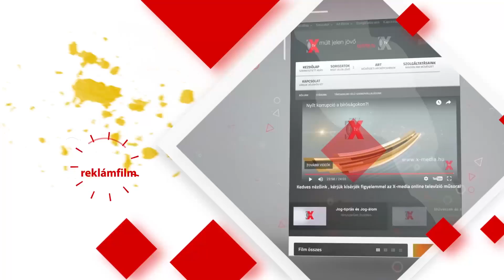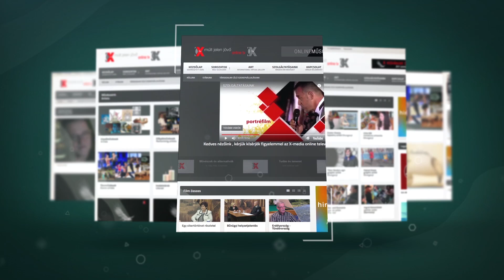ROBBANÁS KÖZELI HANGULAT A BÍRÓSÁGOKON! ELÉGEDETLENKEDNEK A BÍRÁK?!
Dr. Szepesházi Péter bíróval beszélgetünk a bírói önkényről, félelemről, közbizalom hiányáról, komplex reform szükségességéről. NEMCSAK DEVIZAHITELESEKNEK!